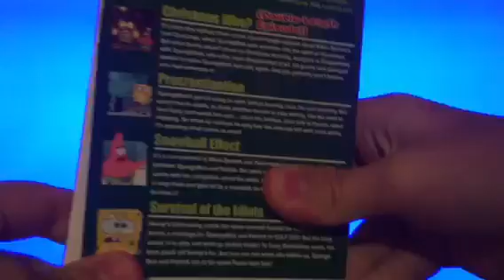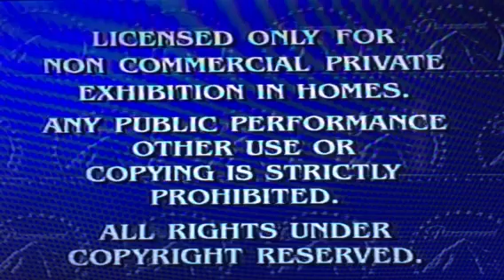Opening To SpongeBob SquarePants: Christmas 2003 VHS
Here's The Order As The Followings:
1. Rugrats: Go Wild VHS & DVD Trailer
2. The Fairly OddParents: Abra Catastrophe The Movie VHS & DVD Trailer
3. The Wild Thornberrys Movie VHS & DVD Trailer
4. The Adventures Of Jimmy Neutron: Boy Genius VHS & DVD Trailer
5. Tak & The Power Of Ju-Ju Video Game Promo
6. Paramount Feature Presentation/Warning Screen
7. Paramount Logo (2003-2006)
8. Nickelodeon Fish Logo (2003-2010)
That's It.

Printdate: Originally 24th Week Of 1998, Now 35th Week Of 2003 (Recycled Tape).